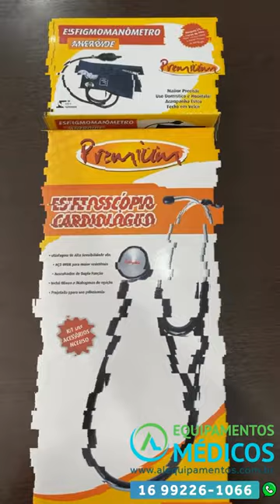Kit Esfigmomanômetro + Estetoscópio Premium Adulto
Esfigmomanômetro – Adulto: são aparelhos indicados para a medição e acompanhamento da pressão arterial sanguínea no uso residencial ou também clínico. São livres de látex e com excelente durabilidade.

Itens incluso:
01- Esfigmomanômetro;

01- Estetoscópio;

01- Manômetro 0-300 mmHg;

01- Braçadeira;

01- Válvula de Deflação;

01- Pêra;

01- Estojo Para Viagem;

01- Manual de Instruções;

• 1 Ano de Garantia válida.